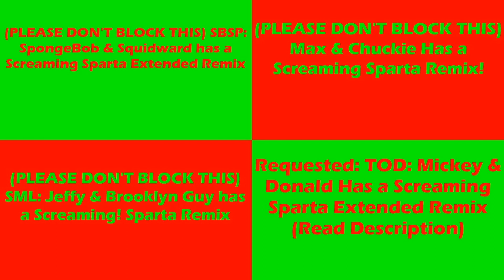(PLEASE DON'T BLOCK THIS) Sparta Remixes Side by Side 214 (Xmas Version)